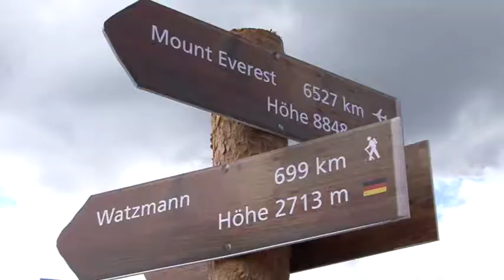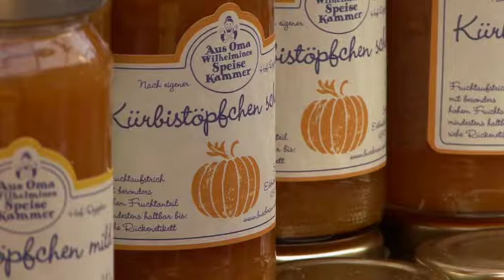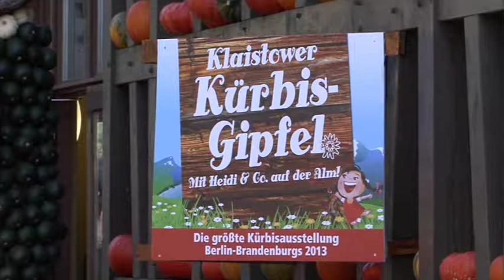Die Kürbiszeit hat begonnen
Bunt ist es seit einigen Wochen auf dem Spargel- und Erlebnishof in Klaistow. Wieder zieren 10.000 Kürbisse den Hof.